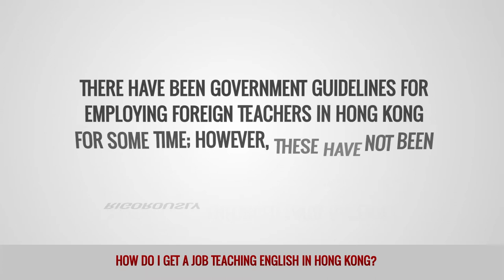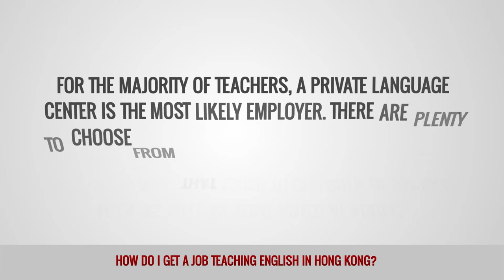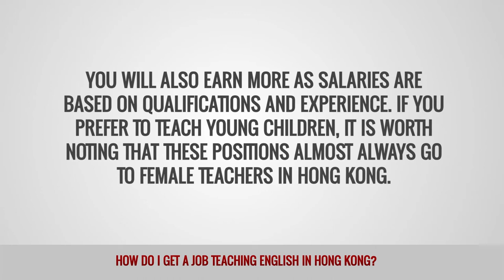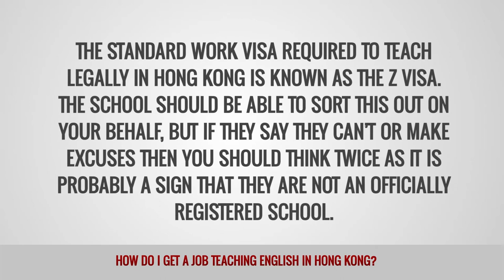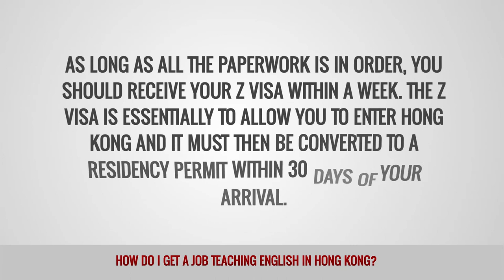ITTT FAQs - How do I get a job teaching English in Hong Kong?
As it is a modern, vibrant city where English is a common language and most luxuries and comforts are available, Hong Kong is naturally a popular destination among TEFL qualified teachers. The city is a cultural melting pot where almost every language on Earth can be heard and there is an impressive number of major skyscrapers dominating the skyline, two reasons why it is sometimes referred to as the New York of the East. Due to its popularity, Hong Kong has strong competition for the best teaching jobs, so to have a good chance of landing one there are a few things you need to know.

What are the requirements for teaching English in Hong Kong?
There have been government guidelines for employing foreign teachers in Hong Kong for some time; however, these have not been rigorously enforced until recently. These days it is very difficult, and ill-advised, to find a job in the territory unless you have a university degree and two years teaching experience or a TEFL/TESOL qualification. Your degree can be in any subject, while the TEFL certificate needs to be at least 120-hours in length. Other than these basic requirements, each individual employer is free to set their own prerequisites for teaching applicants.

Who are the main employers of English teachers in Hong Kong?
There are a small number of job options in universities, but these will require a high level of qualifications and experience. A master’s degree in English, TESOL or linguistics will probably be expected, as well as a teaching certificate and a minimum of two years teaching experience. If you meet the required standard, the pay and benefits should be very good.

For the majority of teachers, a private language center is the most likely employer. There are plenty to choose from that cater to children of various ages, as well as some aimed at adults. The majority of students use these schools in preparation for external exams. The prerequisites for these jobs are generally in line with the basic government requirements of a bachelor’s degree in any subject, and a TEFL/TESOL certificate or two years of teaching experience. Although it is not a necessity, native English speakers without strong accents are often preferred.

A third major option is to teach in state run schools via the Native English Speakers Scheme (NET). These jobs are open to native English speakers or fluent speakers who have a degree and a TEFL/TESOL certificate or teaching qualification. This is a very popular scheme so those with previous teaching experience or a teaching related degree may well have a distinct advantage when applying for a position. You will also earn more as salaries are based on qualifications and experience. If you prefer to teach young children, it is worth noting that these positions almost always go to female teachers in Hong Kong.

What are the visa requirements for teaching English in Hong Kong?
The standard work visa required to teach legally in Hong Kong is known as the Z visa. The school should be able to sort this out on your behalf, but if they say they can’t or make excuses then you should think twice as it is probably a sign that they are not an officially registered school. The requirements for the Z visa are basically the same as most teaching positions i.e. a degree in any subject and either two years teaching experience or a TEFL certificate.

What is the visa process for teaching English in Hong Kong?
Your employer will act as your sponsor for the visa and should take care of most of the paperwork for you. To start the process you will need to supply scans of your passport, evidence of your degree, and a copy of your teaching certificate or evidence of your previous teaching experience. Using these documents the employer will be able to obtain an invitation letter and a Foreign Expert Certificate which will be sent to you in your home country.

Once you have these documents, you need to visit a Chinese embassy or consulate and make a visa application. You can also pay an agency to take care of this part of the process for you. As long as all the paperwork is in order, you should receive your Z visa within a week. The Z visa is essentially to allow you to enter Hong Kong and it must then be converted to a residency permit within 30 days of your arrival. Please note that a basic background check will be required. As long as you have a reasonably clean criminal record there should be no problem. Also, teachers over the official retirement age in China might find it difficult. This is 60 for men and 55 for women.